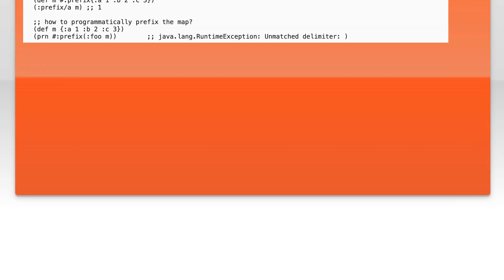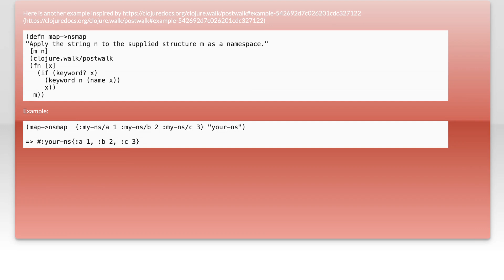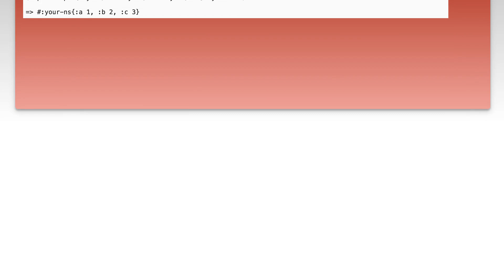clojure programmatically namespace map keys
clojure: clojure programmatically namespace map keys

Related to: clojure, namespaces, clojurescript